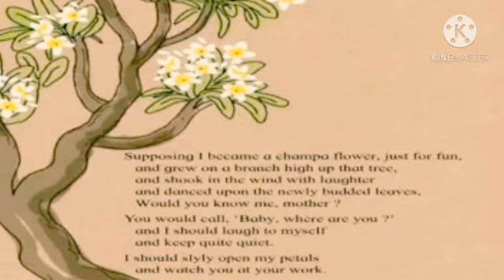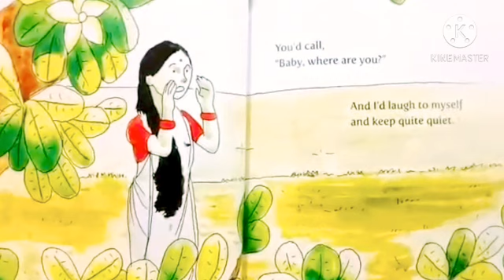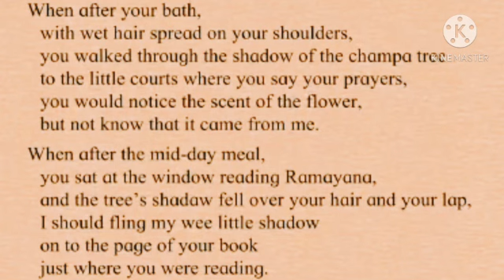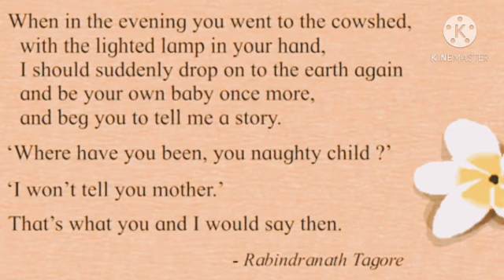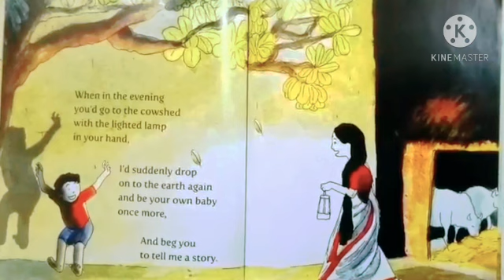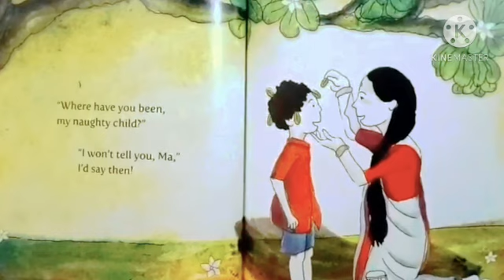Std : 4. Sub : English. Poem 22 The Champa Flower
Video On The Champa Flower.